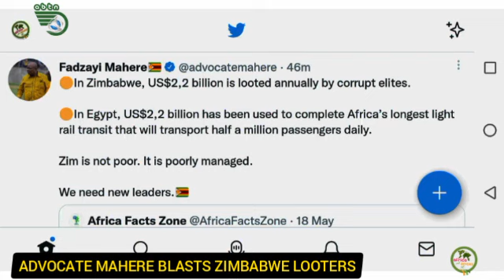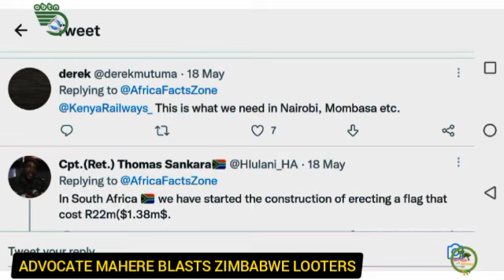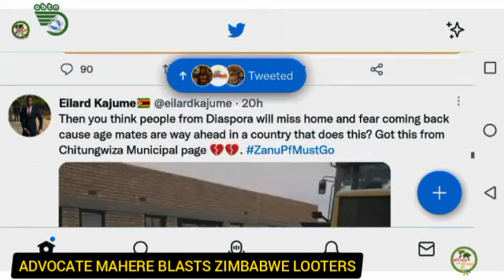Fadzai Mahere ofumura huori hwebato reZANU PF Pachena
FADZAI Mahere